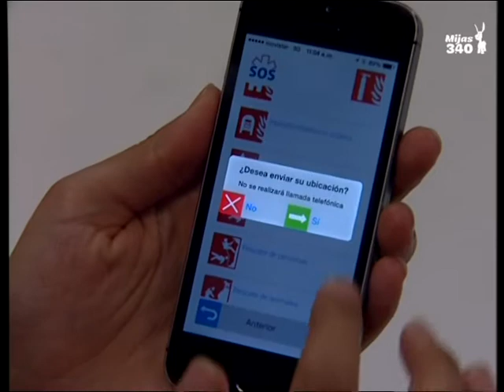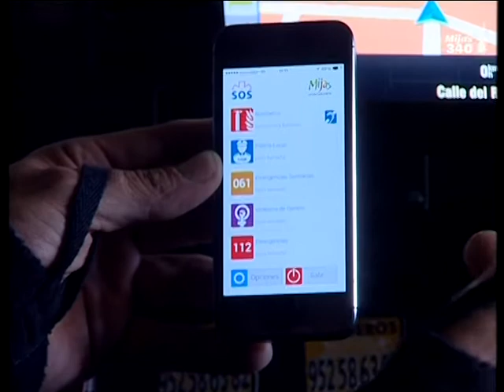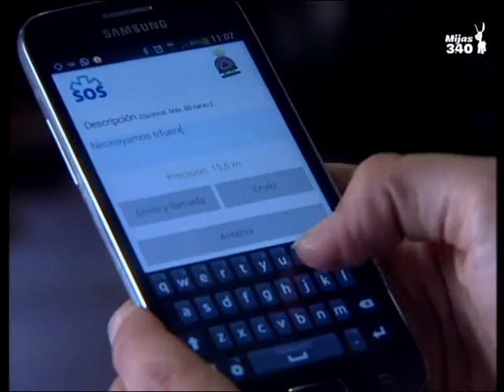Nace “S.O.S Emergencias”, una aplicación móvil a disposición de todos los vecinos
Nace “S.O.S Emergencias”, una aplicación móvil a disposición de todos los vecinos que permitirá dar alerta inmediata a los cuerpos de seguridad como bomberos, policía local y protección civil. Con esta herramienta se reducen los tiempos de respuesta ante una situación de emergencia.